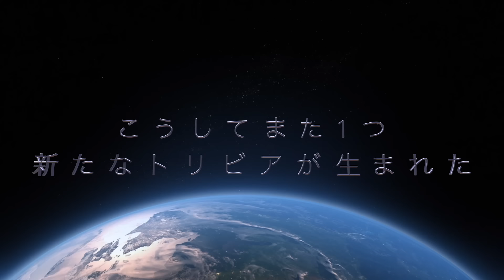【サトシがピカチュウを食べる】ポケモンを焼いて食べてみた トリビアの泉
ピカチュウはお近くのコンビニでお買い求めください。

【お知らせ】‬
‪マナル隊のグッズができました！‬↓‬

〒107-6228
東京都港区赤坂 9-7-1 六本木ミッドタウン・タワー 28階